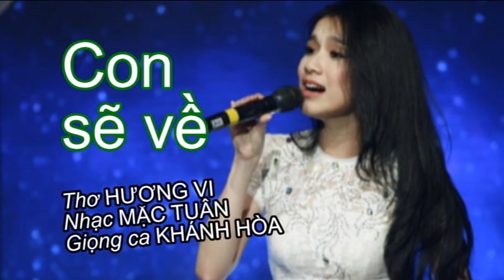Ca khúc Mặc Tuân - CON SẼ VỀ - Thơ HƯƠNG VI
Giọng ca KHÁNH HÒA